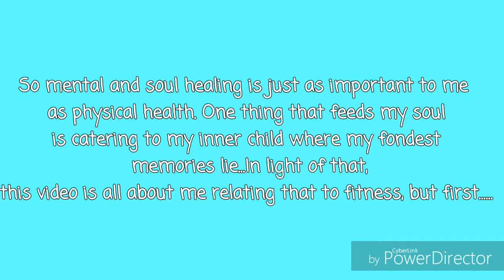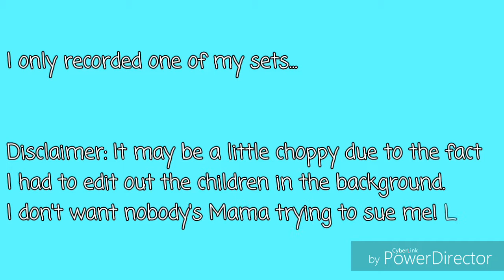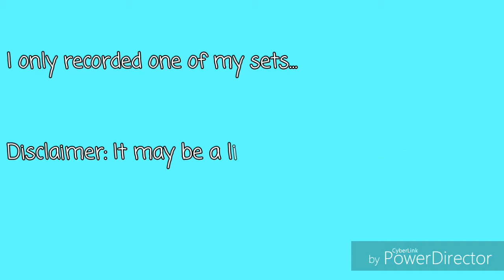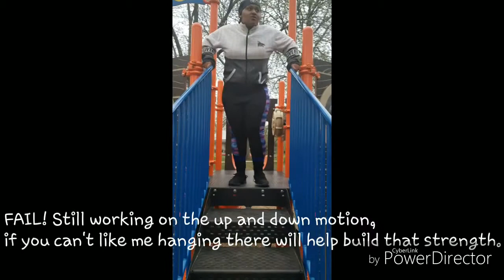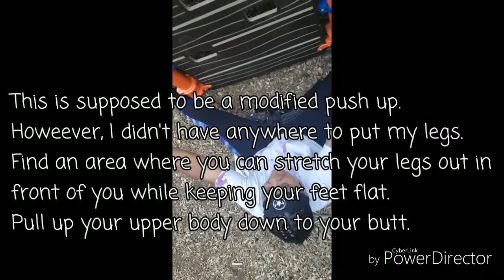I CAN'T DO THIS!!| PLAYGROUND WORKOUT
Playground workout:
2 sets!
1. 25 step ups on each side
2.Stairs at 15x
3. triceps  dips 15x
4. bicep dips 15x
5. Abs. 25x
6. Modifed pull up *not push up LOL* 15x
7.  Elevated squat 25x
Cool down: Swings!

Don't forget to enter my giveaway to win a free $25 giftcard!!
4. Comment your "@name" ( wherever you shared my video) and "done"
Good luck!! 😁🎉🎊❤

Just Strong  Ambassador!! (Fitness Wear)
Check out this amazing fitness company!!

Handles.